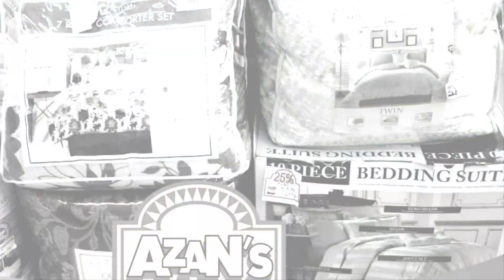Azan-Sample ad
This is just a sample ad